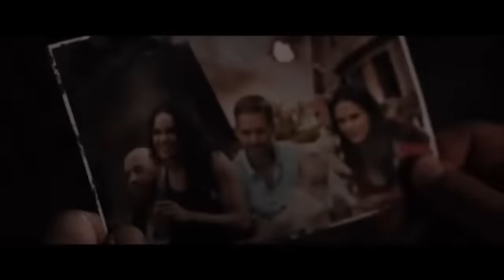Fast and Furious 8 - Trailer song Bassnectar Speakerbox ft Lafa Taylor - Into the sun